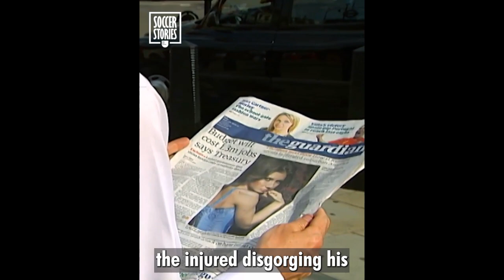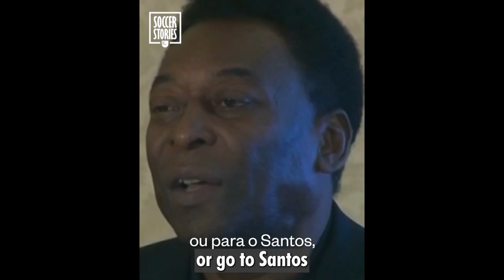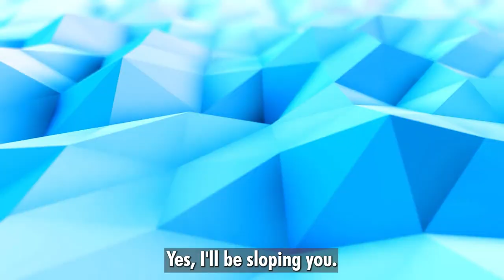PELÉ ETERNAL KING OF FOOTBALL THE BEST PLAYER IN HISTORY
Pelé is a former Brazilian footballer who played as a striker. He is widely regarded as one of the greatest athletes of all time. In 2000, he was named Player of the Century by the International Federation of Football History and Statistics (IFFHS) and was one of two joint winners of the FIFA World Player of the Century award. That same year, Pelé was elected Athlete of the Century by the International Olympic Committee. According to the IFFHS, Pelé is the second highest scorer in football history in official games, scoring 765 goals in 812 matches, and a total of 1283 goals in 1363 games that include unofficial friendlies, a Guinness world record. During his career, he became for a period the highest paid athlete in the world.

Pelé grew up in poverty in Bauru, in the state of São Paulo. He earned extra money by working in tea shops. Taught to play football by his father, he did not have the money to buy a proper football, and usually played with a sock stuffed with newspaper and tied with a string or with a grapefruit. Pelé's first team was Sete de Setembro, a team that played on clay, named after the street that made the corner of Pelé's house.

From Sete de Setembro Pelé went to Ameriquinha, where he wore cleats for the first time, Pelé was called up to the national team in early 1969. He turned it down at first, but later accepted and played in six World Cup qualifying matches, scoring six goals. During the Qualifiers, Pelé had disagreements with the then coach of the Selection, João Saldanha.